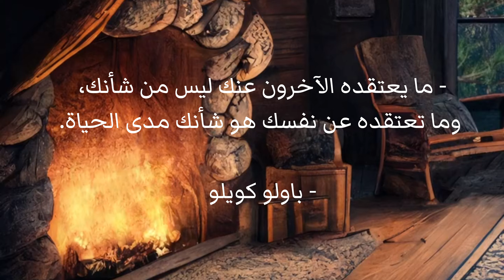صحيت من قبل العصفورة..روتين صباحي كله روقان